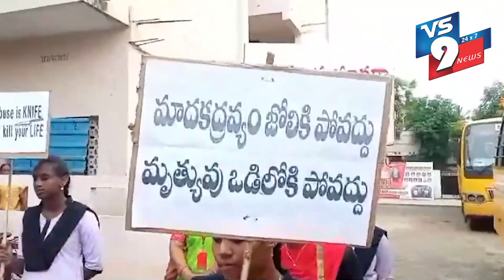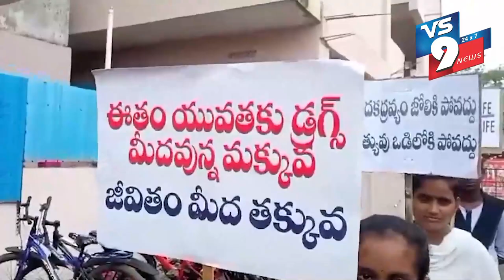NEWS BULLETIN || 27.06.2024 || VS9 NEWS